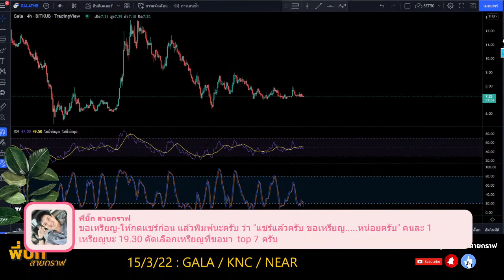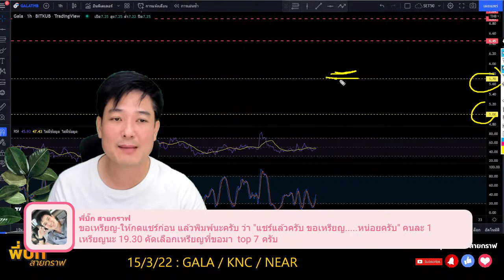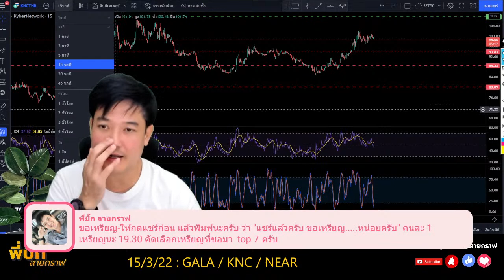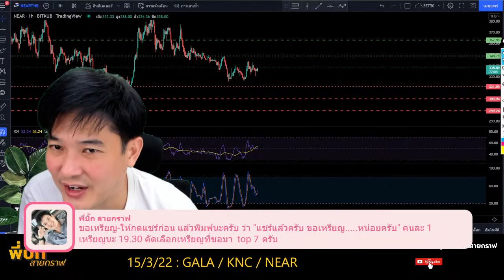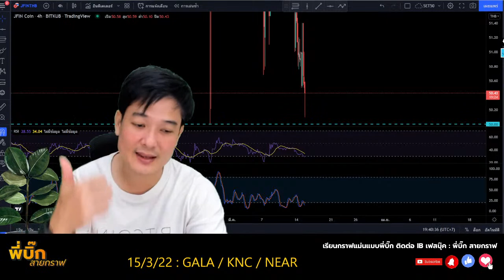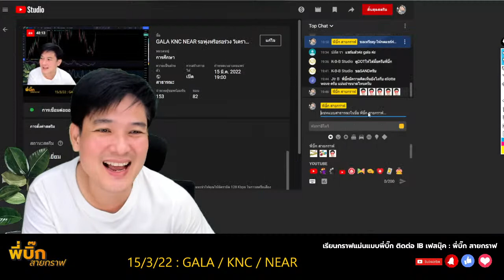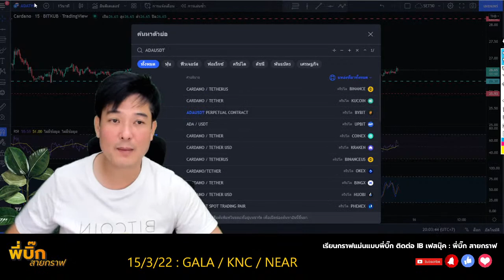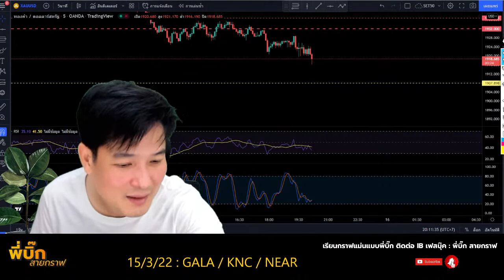GALA KNC NEAR IMX RUNE XAUUSD SAND ADA BTC JFIN รอพุ่งหรือรอร่วง วิเคราะห์แนวโน้มประจำวันแม่น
GALA KNC NEAR IMX RUNE XAUUSD SAND ADA BTC JFIN รอพุ่งหรือรอร่วง วิเคราะห์แนวโน้มประจำวันแม่นๆ
ทั้ง 3 เหรียญนี้ทรงกราฟไม่เหมือนกันมีทั้งรอย่อ รอขึ้น sideway เดี๋ยวน่าจะได้เห็นเร็วๆนี้ละครับ มาลุ้นไปด้วยกันครับ
✅Inbox เฟสเพื่อติดต่อเรียนกราฟแม่นแบบพี่บิ๊ก
✅ สมัครเทรด ทองคำ หรือ คริปโตแบบ Future คลิกที่ลิ้งค์นี้ได้เลย
📘 คลิปสอนวิธีสมัครและยืนยันตัวตนการเทรดทองคำหรือ คริปโตแบบ Future
📗 สอนการซื้อขายทองหรือคริปโตฟิวเจอร์ใน Meta 5
1. แบบBasic พี่บิ๊กใช้ตลอด สั่งmanual หน้างาน
2. แบบตั้ง คือไม่ต้องเฝ้าจอ ไปทำงานหรือทำธุระได้